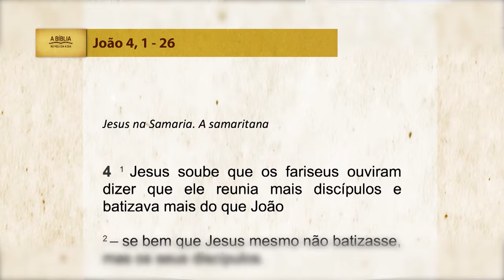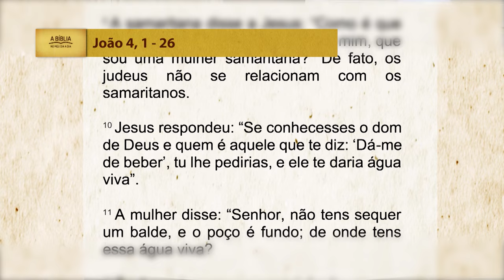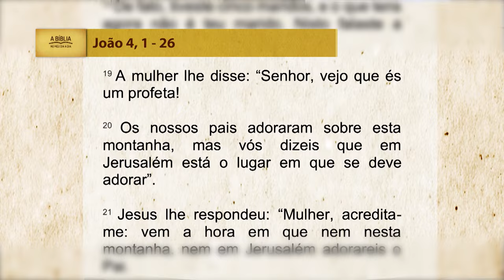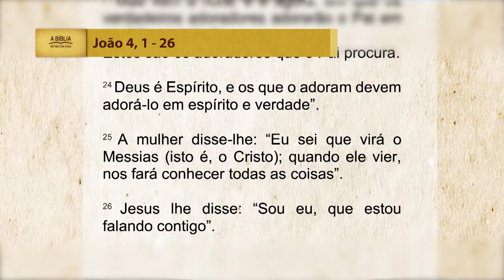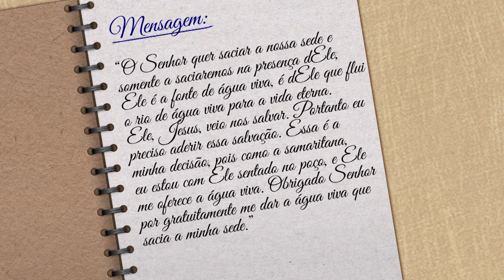A Bíblia no meu dia a dia - 14/12/2023